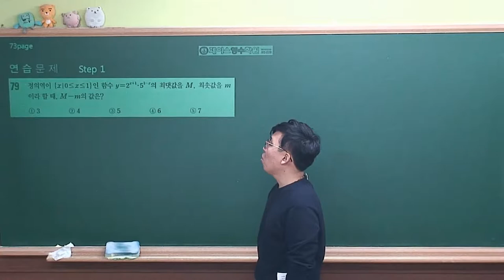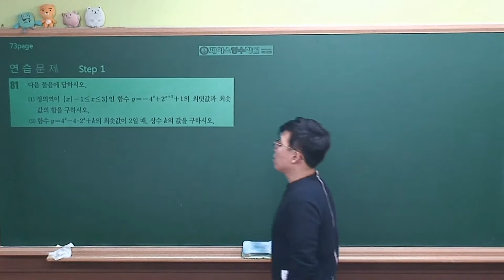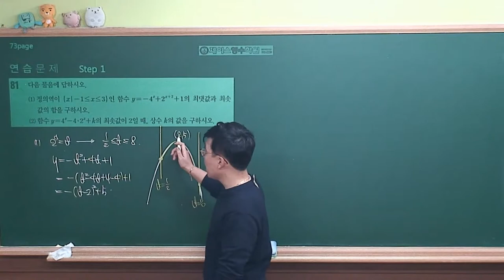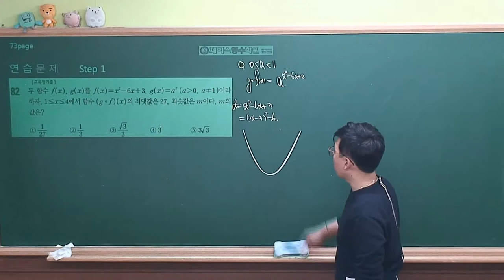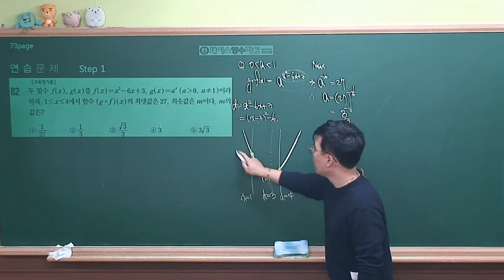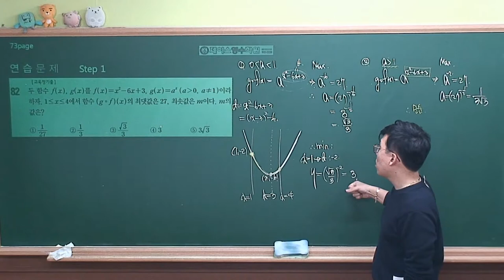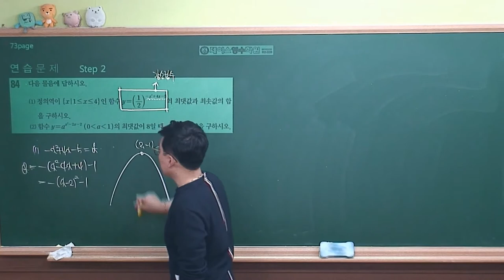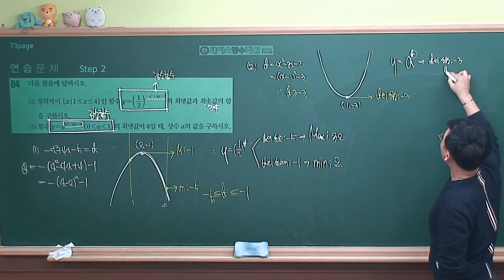[수학1 개념원리(2019 고2)] Ⅰ-3(2)연습문제 step1,2 (#079~#084)